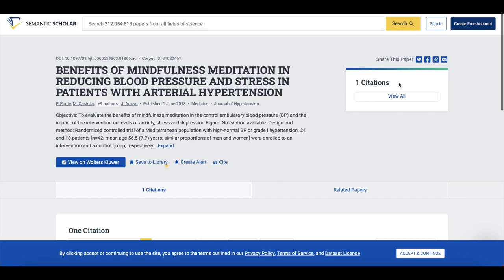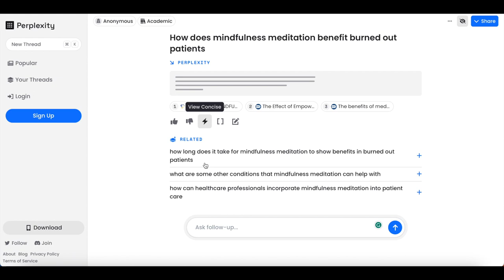How to: Literaturrecherche mit KI – Perplexity AI // Universitätsbibliothek Leipzig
Wie können wir uns Künstliche Intelligenz für die Literaturrecherche zunutze machen? Ein Beispiel, das wir im Video vorstellen, ist die Anwendung Perplexity AI Damit können wir uns wissenschaftliche Fragen beantworten lassen und bekommen dabei auch die passenden Quellen als Zitate.